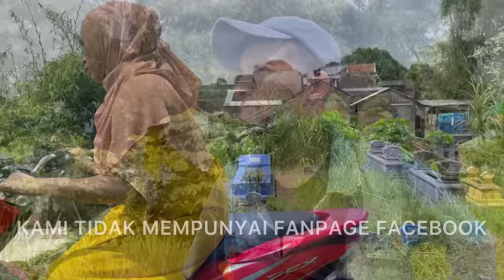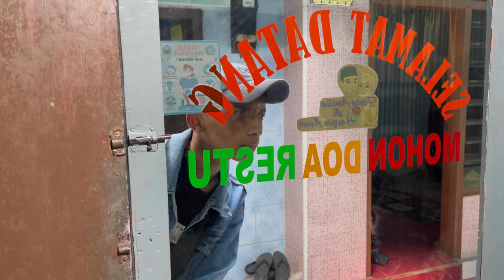PEMBALASAN DARI TAKIM...